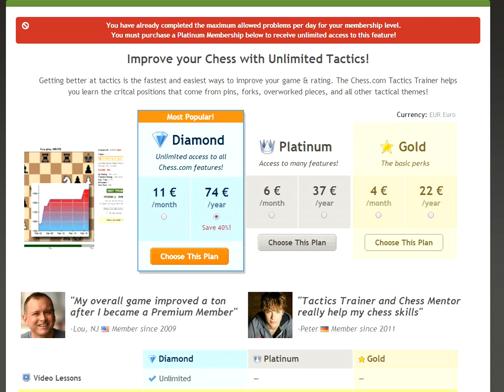chess.com tactics daily combinations #5